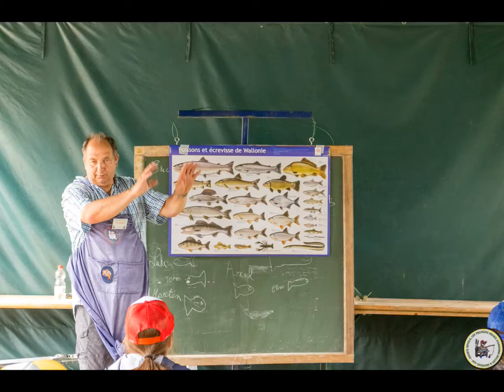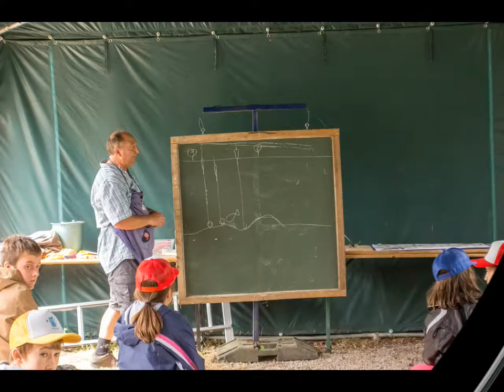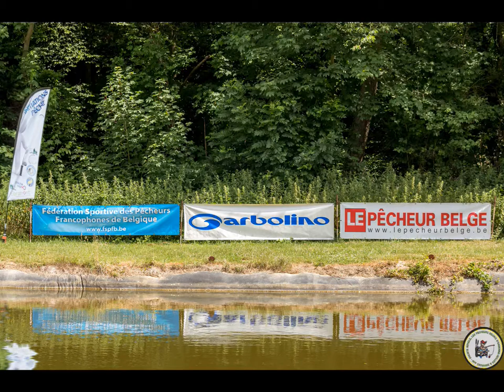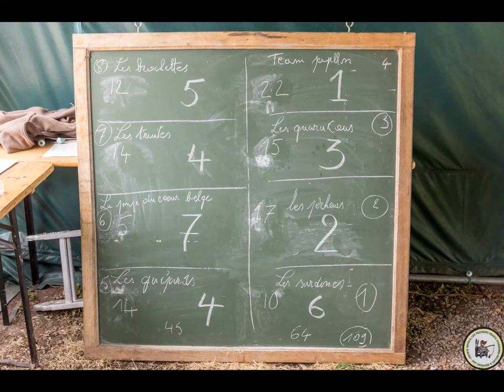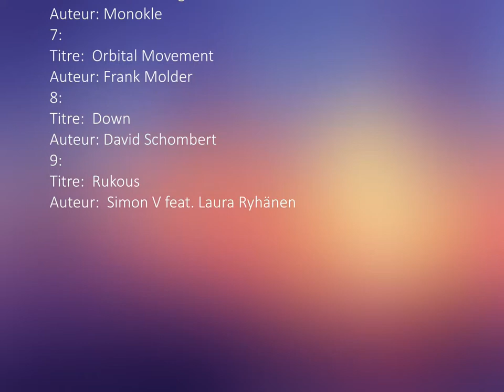kevret2017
11eme Journée d'initiation à la pêche au coup , étang de kevret à Andenne le 25 juin 2017